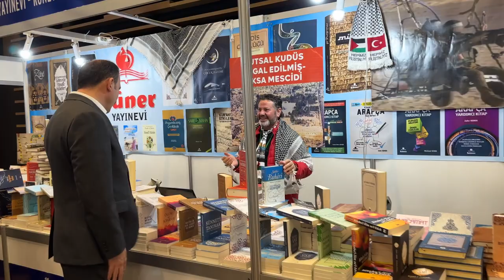BAŞKAN ALTAY: “KONYA KİTAP GÜNLERİ BİR KÜLTÜR ŞÖLENİNE DÖNÜŞMÜŞ DURUMDA”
Konya Büyükşehir Belediye Başkanı Uğur İbrahim Altay, büyük bir coşkuyla devam eden 11. Konya Kitap Günleri’ni ziyaret ederek kitapseverlerle bir araya geldi.